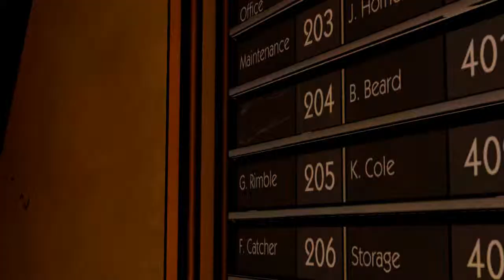The Wolf Among Us! | Episode 1 - Faith Pt. 1 | Let's Play!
Hey guys, so today we Begin Episode 1, "Faith". Very sorry about the frame drops about half way through, TWAU doesn't agree with DXtory for some reason, other than that, I hope you enjoy!